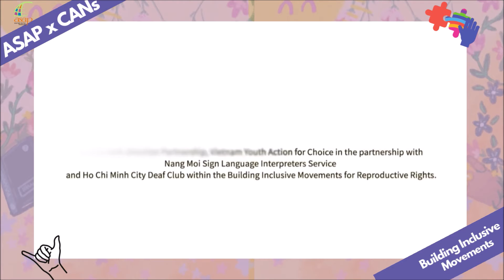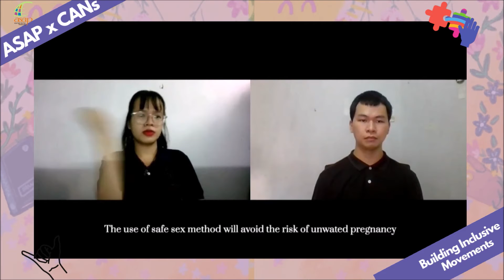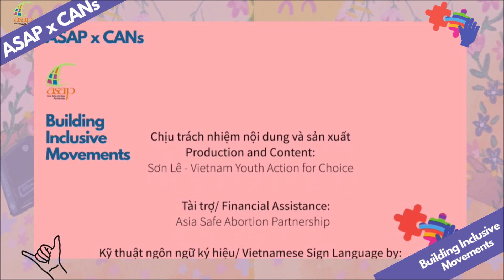Reproductive Rights in Sign Language - By Vietnam Youth Action for Choice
We are kickstarting our primer videos series , with the understanding of 'reproductive rights' where VYAC members in collaboration with Nang Moi Sign Language Interpreters Service and Ho Chi Minh City Deaf Club, explain 4 simple steps that we can take to ensure reproductive health.